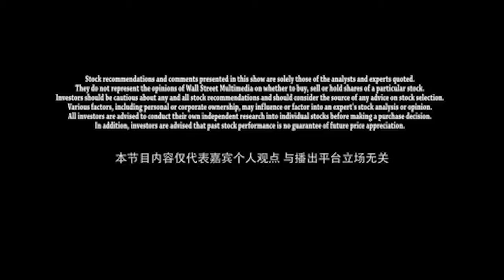RK Walker’s Weekly Market Review 11/13/20